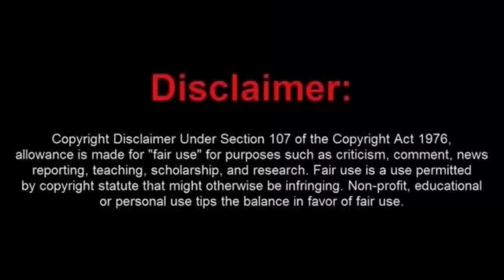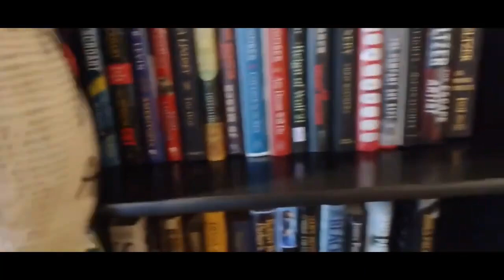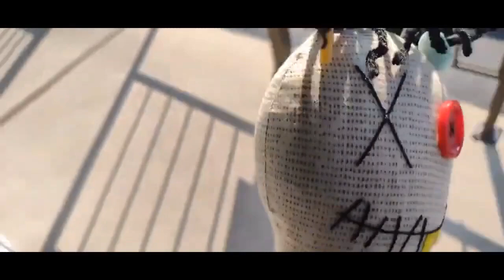(Parody) Stuffing For Brains Frauditor Gets Taken to the Wood Shed (Parody)